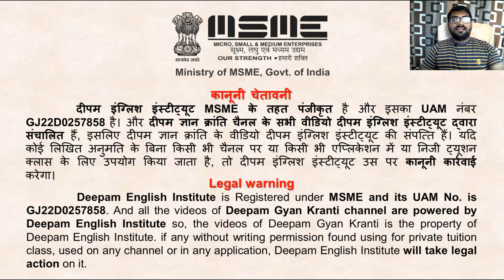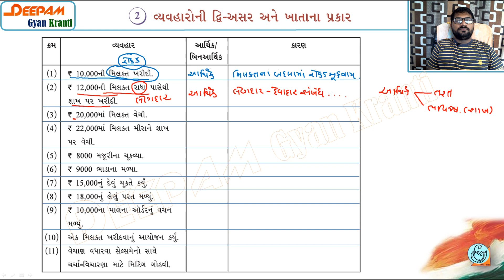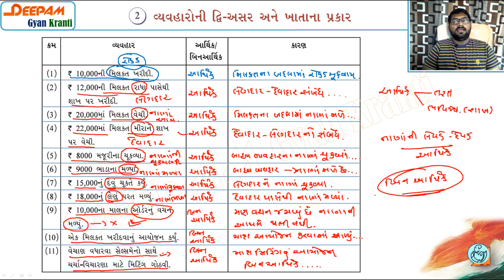STD:11 Account COMMERCE CH 02 વ્યવહારોની દ્વિઅસર અને ખાતાના પ્રકાર VIDEO-2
આ વિડીયો ધોરણ 11ના Ch:2 ભાગીદારી પેઢીના વાર્ષિક હિસાબોનો છે. આ વિડિઓ દ્વારા વિધાર્થીઓને ચેપટર 2 સમજવામાં માં ખુબ જ સરળતા રહેશે અને આ વિડિઓ દ્વારા ખુબ જ સેહલાય થી રિવિઝન કરવું શક્ય બનશે.